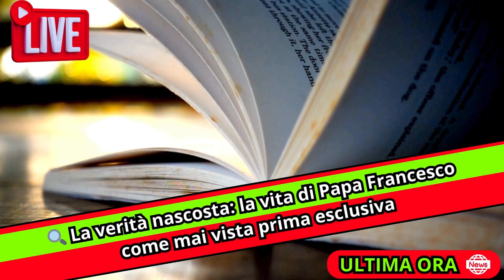🔍 La verità nascosta: la vita di Papa Francesco come mai vista prima esclusiva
Scopri l'essenza della pace e della storia attraverso gli occhi di Papa Francesco nel suo libro "Life". In questa profonda autobiografia, il Pontefice si confida con il mondo, intrecciando la sua personale cronologia con gli eventi che hanno plasmato il nostro tempo. Dal suo cammino in Argentina alla guida della Chiesa Cattolica, Papa Francesco ci invita a riflettere su guerre, pace, e il potere della memoria. Sintonizzati sul nostro canale per un'approfondita disamina di "Life", per comprendere come il passato può illuminare il nostro futuro.

🔔 ATTIVA LE NOTIFICHE PER NON PERDERE I NOSTRI VIDEO